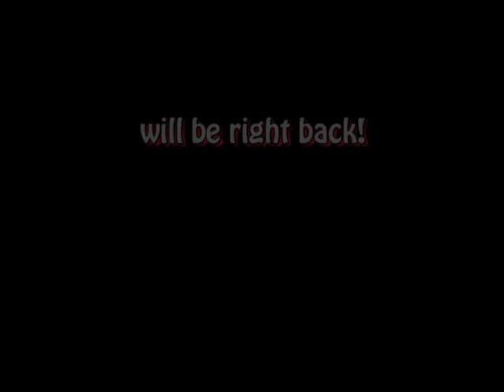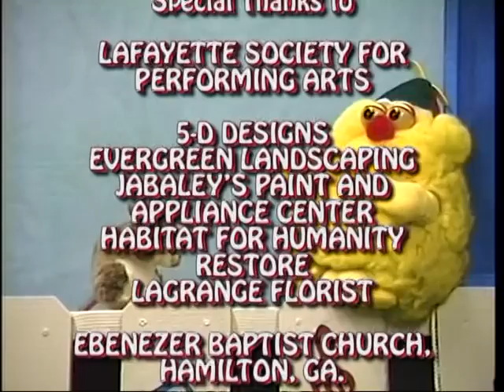A Kernel of Truth.mpg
The 1 October 2011 episode of "Calliope," a children's television program airing on WLTZ-TV, channel 38, in Columbus, GA. "Calliope" is a children's show that promotes values, morals, and life lessons, and is about a clown who desperately wants to join her Poppa, the Ringmaster, on the road with the traveling circus. This episode, entitled "A Kernal of Truth," teaches about the importance not embellishing a story and telling the truth. "Calliope," all characters, and related indicia are registered trademarks of and copyrighted 2011 by Calico Cat Productions, LLC.